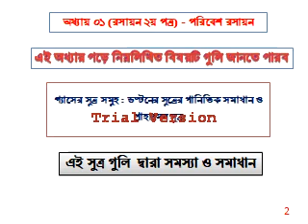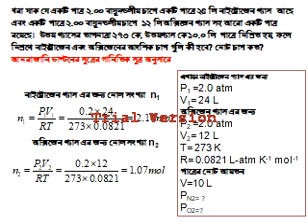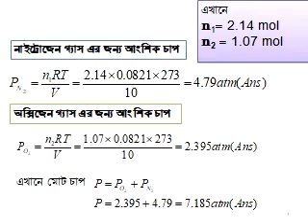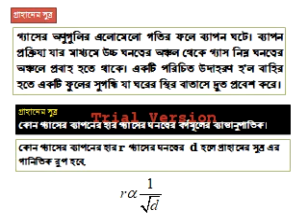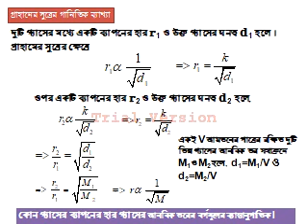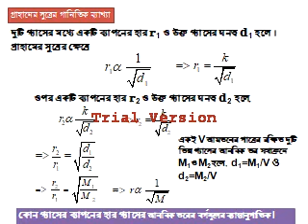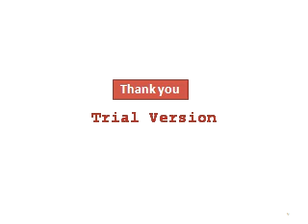Chapter 1 Chemistry 2nd paper Environmental Chemistry Lec 4 pptx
Problem of Dalton's Law and its solution and Graham's Law in Environmental Chemistry